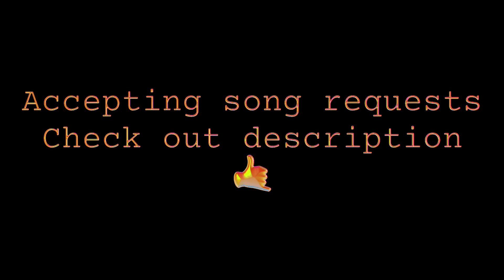Doja Cat - You Right (guitar clip) TOD10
Wassuppp everyone happy holidays 🎄🙏 I just started a fresh instagram and I’d like to connect with people who share the same passion of music and guitar playing. I hope to see you there 😎😏